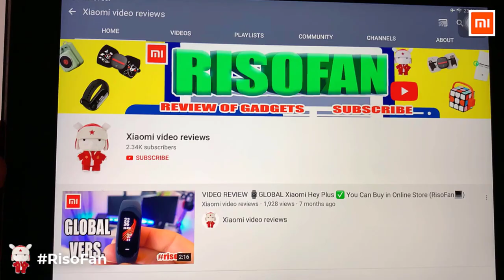Xiaomi Smoovie ABS Infrared Detector Camera Detector Pinhole Camera Scanner.